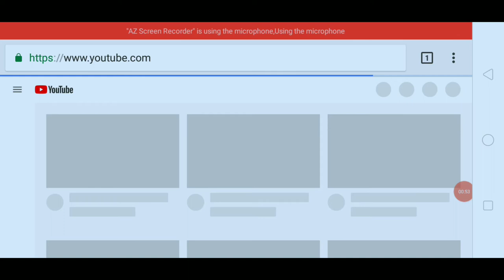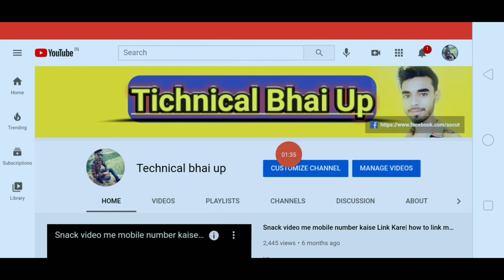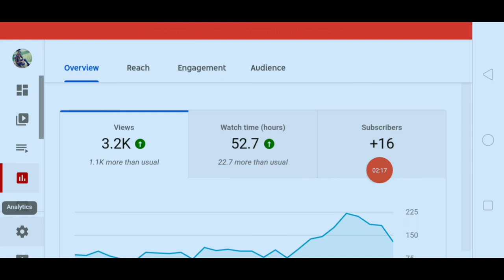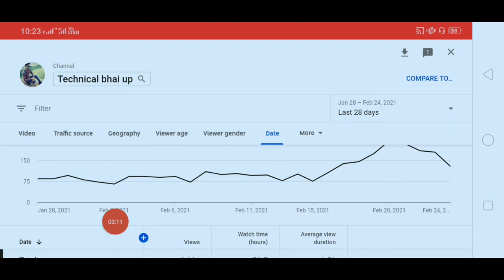apne YouTube channel daily views kaise check Karen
Hi

About this video doston is video mein Maine bataya hai ki daily views kaise check karte h

Quary solve
Our some video.